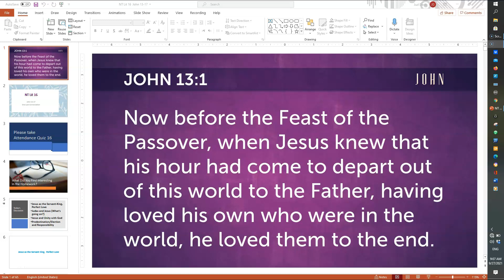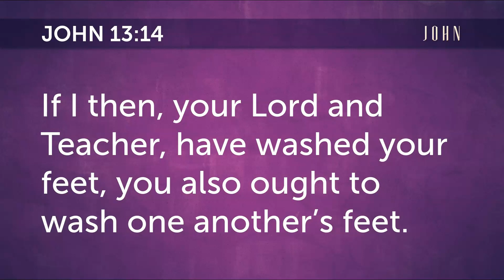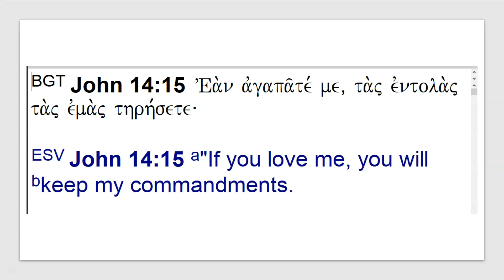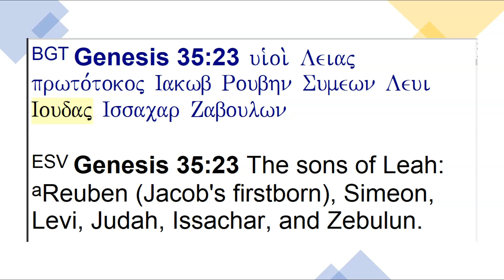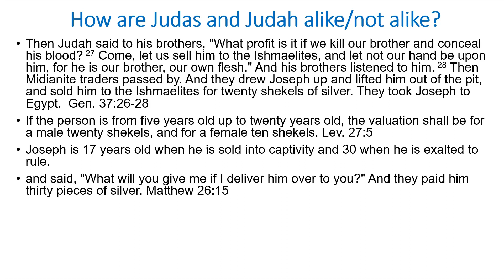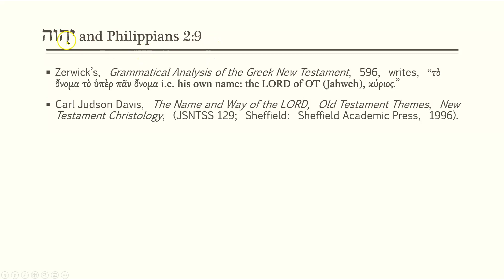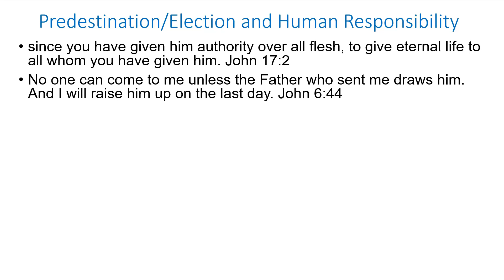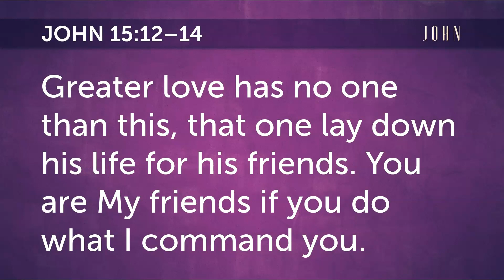NT Lit 16 John 13-17